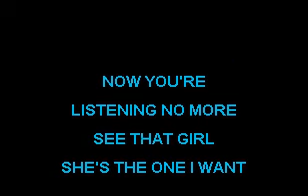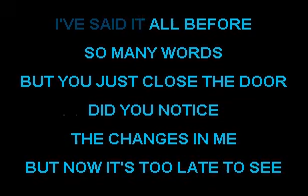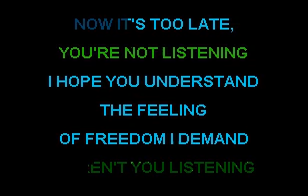Pseudo Echo "Listening" Karaoke